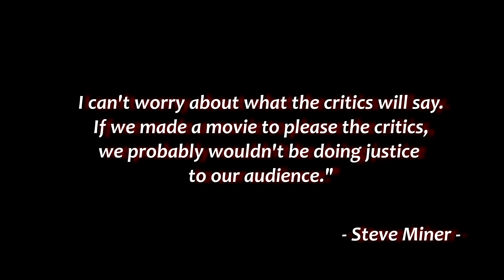Friday the 13th: Origin of Evil - Part 3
A Friday the 13th Fan Film | Fan Movie | Full Movie 4K

"Crystal Lake, 1957.
Sabrina is a lonely child who spends a lot of time in the woods.
One day a strange encounter will change her life forever...
Sabrina grew up, so did Jason!"